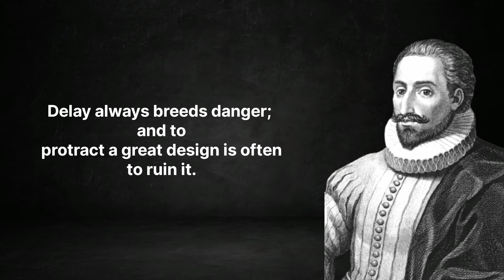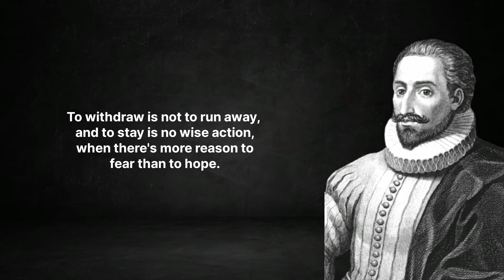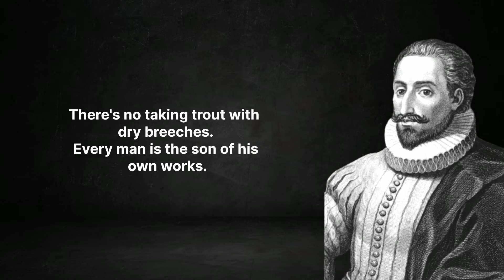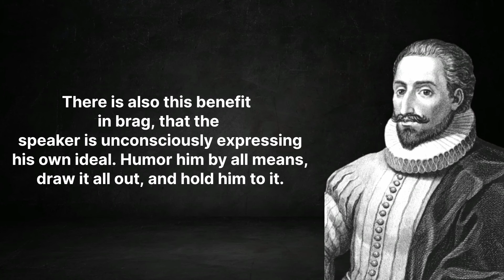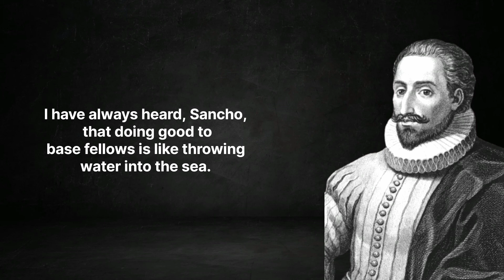Miguel Cervantes's Quotes which are better known in youth to not to Regret in Old Age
Miguel Cervantes's Quotes which are better known in youth to not to Regret in Old Age || old is gold
USA TRENDING QUOTES
Miguel Cervantes's Quotes
video
fq learning
Spanish writer
Old is gold
In this video we talk about
Miguel de Cervantes Saavedra was an Early Modern Spanish writer widely regarded as the greatest writer in the Spanish language and one of the world's pre-eminent novelists. He is best known for his novel Don Quixote, a work often cited as both the first modern novel and one of the pinnacles of world literature. Wikipedia

Born: September 29, 1547, Alcala de Henares, Spain

Died: April 22, 1616, Madrid, Spain

Children: Isabel de Saavedraq

Parents: Rodrigo de Cervantes, Leonor de Cortinas

Siblings: Andrea de Cervantes, Andrés de Cervantes, Juan de Cervantes, more

Miguel Cervantes
Miguel quotes
wise quotes
famous person quotes
old is gold